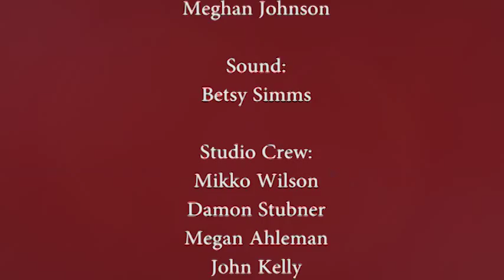Alaska Originals: Amy Lou and Josh Lockhart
360 North’s Alaska Originals is a series that features Alaskan musicians performing original material.

This concert features Soldotna’s Amy Lou and Juneau’s Josh Lockhart.

Amy Lou kicks off the hour with songs inspired by teaching, collaborative art and courtship. Featuring guitar, bass (Jeff Boman), drums (Dave Hurley) and cello (Meghan Johnson), Josh Lockhart’s quartet entertains us with songs about love, commitment and solace in Central Park.